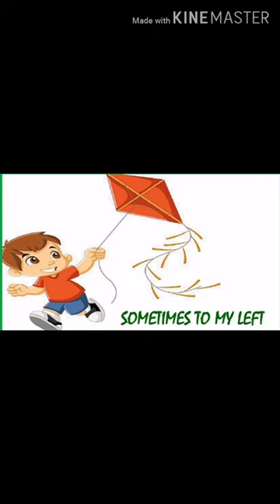Flip Flap kite poem Nursery Rhymes | Popular Nursery Rhymes For Children | Best Kite Songs For Kids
flip flap flip flat kite poem
# flip flap flip flap kids song poetry animation, cartoon, bedtime stories kids programme